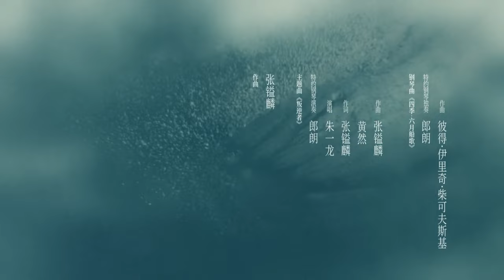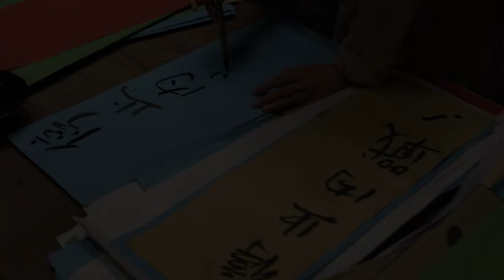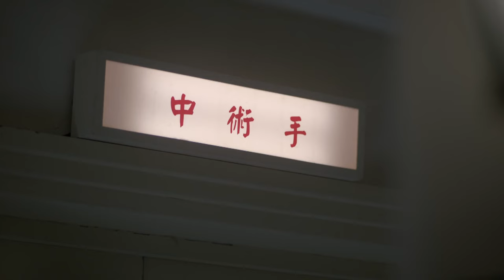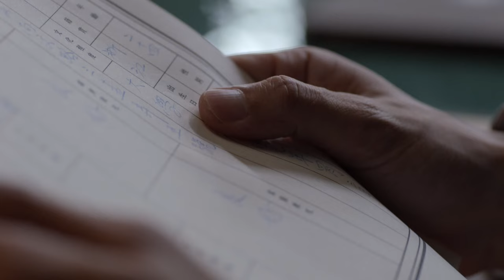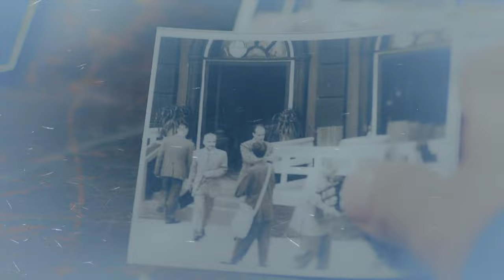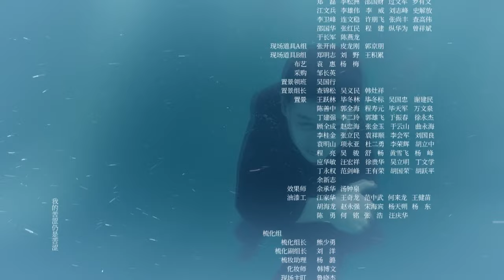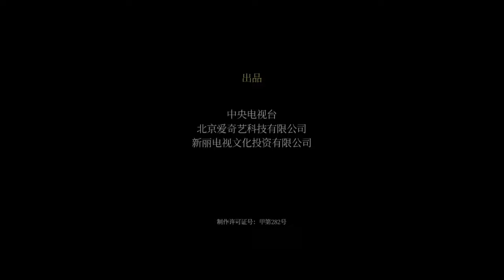【FULL】The Rebel EP08 | 叛逆者 |Zhu Yilong朱一龙, Tong Yao童瑶, Wang Zhiwen王志文, Wang Yang王阳, Zhu Zhu朱珠| iQiyi